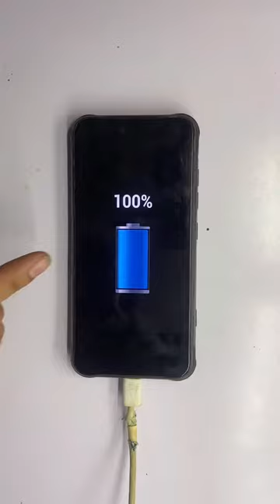umidigi bison fuse problem